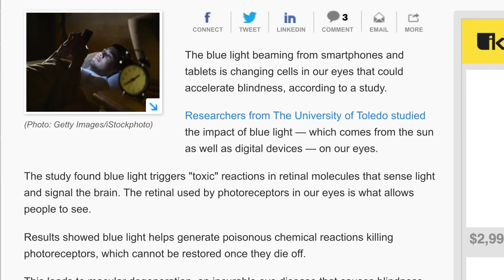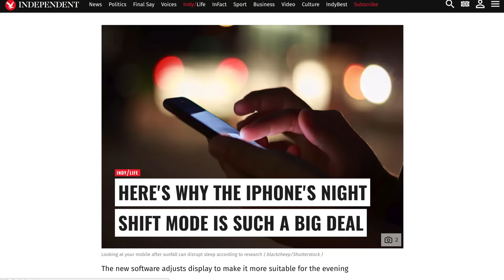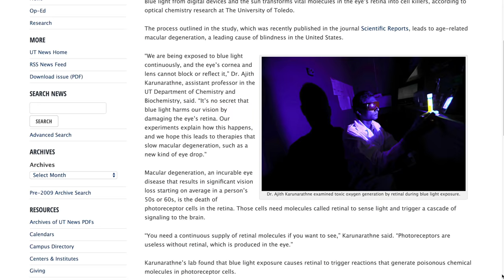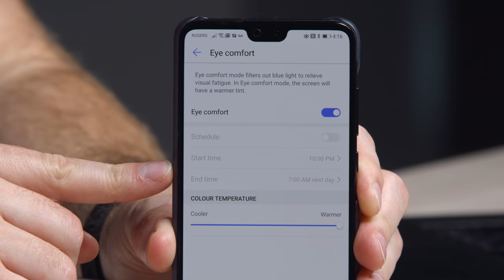Your smartphone is blinding you, here's what to do.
It looks like smartphone displays are impacting our eye health. Here are a few things you can do to limit the impact.